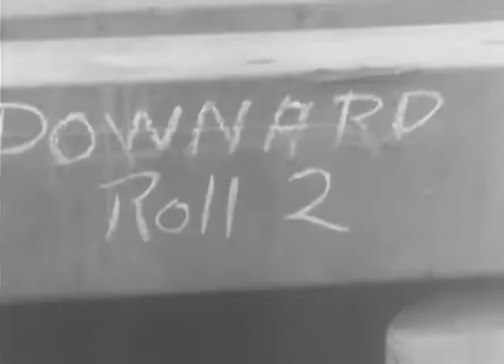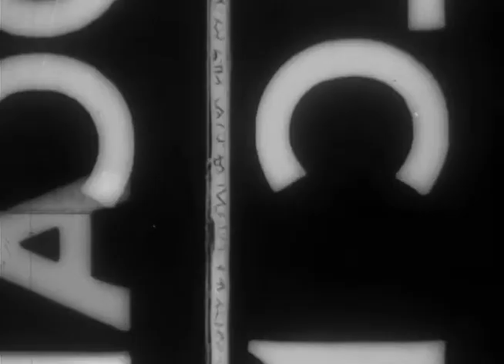11th Armored Division crosses Moselle River at Alf, Germany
March 1945: "This drive brought us from the north flank of the Third Army down to the south across the Moselle at Alf, through the vineyards and linked up with the Seventh Army on the south flank of the Third Army. Many will remember the historic crossing at Alf as the place where every man was handed a bottle of excellent wine before going on the bridge. This drive though comparatively an easy one netted the Division another big bag of PW's. We came out very light with Battery D again sustaining the heaviest losses, with two men wounded and one half-track damaged, Battery A lost one jeep with no personnel casualties." from Maj. Clyde Gregory, 575th AAA Battalion, attached 11th Armored Division. Source: NARA, 111-ADC-3652